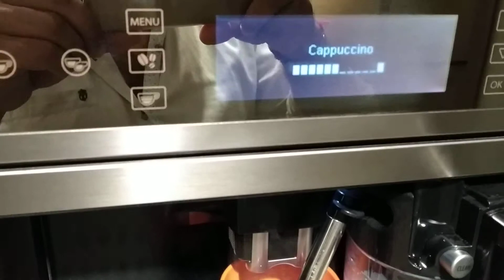Whirlpool automatic built in coffee machine working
Whirlpool Coffee machine full automatic